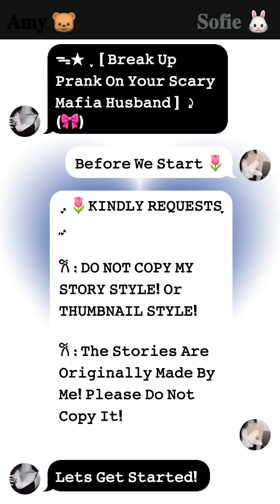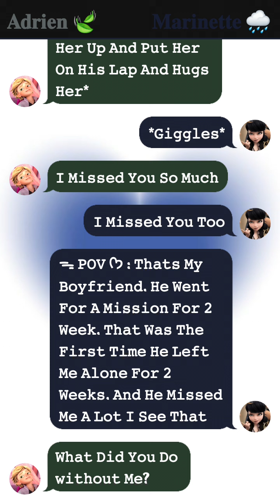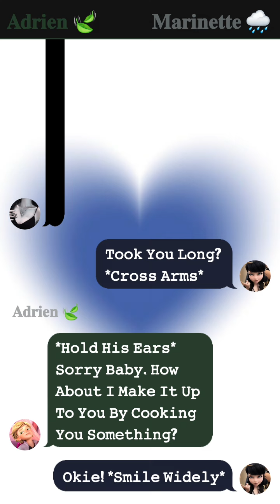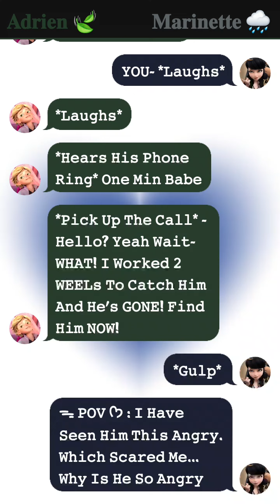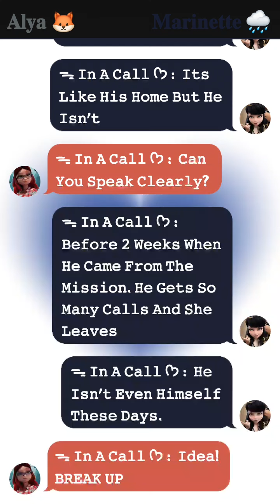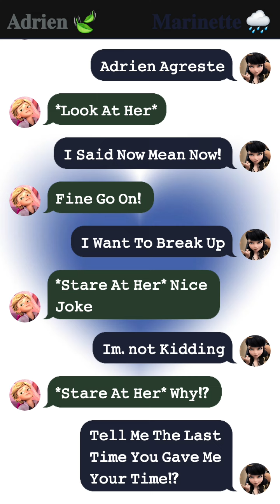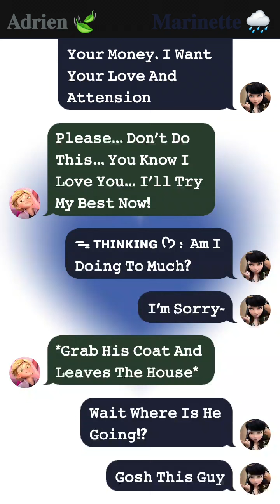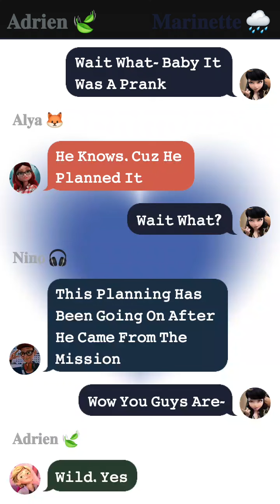Break Up Prank On Your M@fia Hubby || One - Shot || mlb texting story